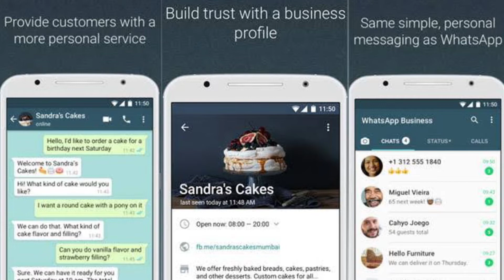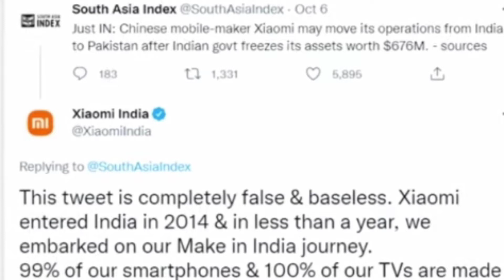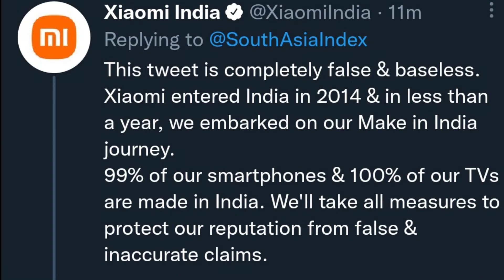WhatsApp Buisness Paid Update ll Xiomi leaved India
WhatsApp Paid Update ll Xiomi leaved India

Hi Guys !!